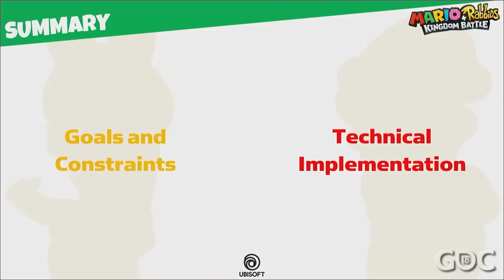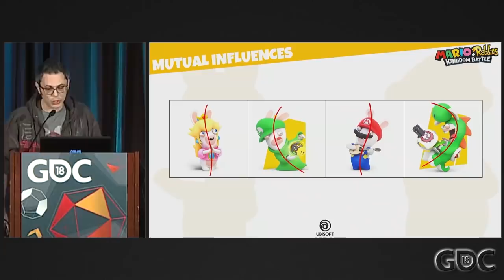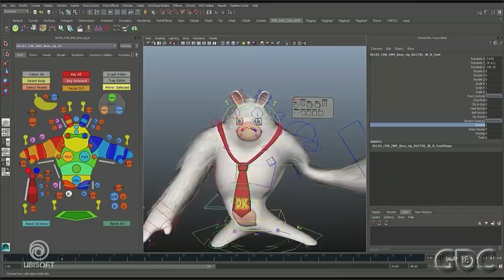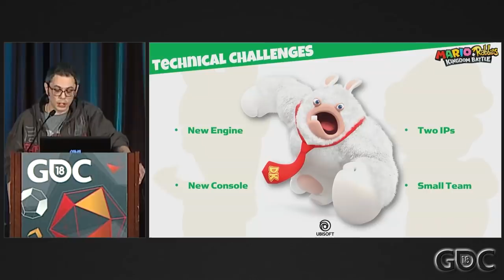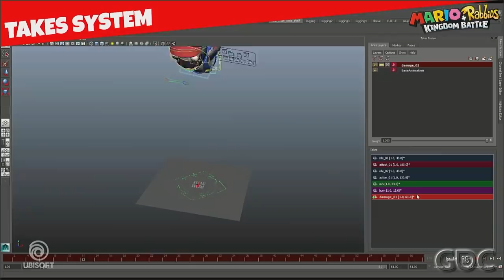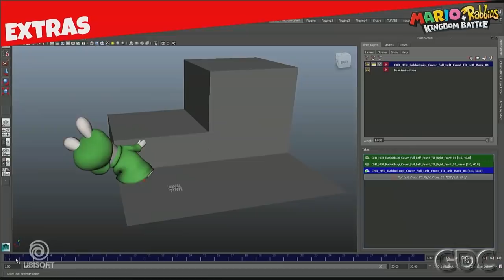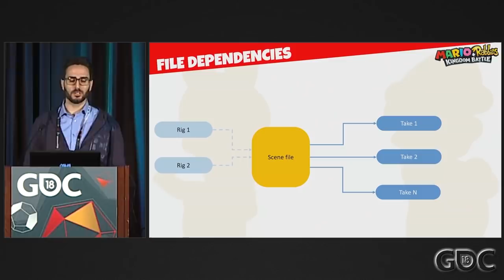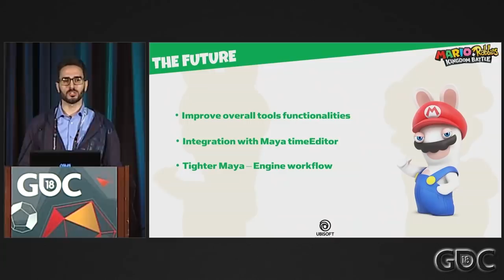The Animation Pipeline of Mario + Rabbids Kingdom Battle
In this 2018 GDC talk, Ubisoft Milan's Marco Renso and Tommaso Sanguigni explain how Ubisoft improved their animation pipeline to overcome those challenges for Mario + Rabbids Kingdom Battle, presenting the tools they developed in order to unleash the creativity of their animators, providing them freedom to explore, experiment and prototype new ideas.